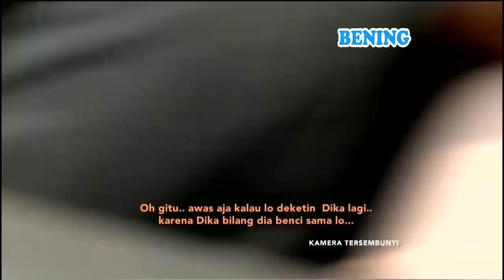Sahabat Tapi Cemburu Karna Cinta - Katakan Putus 18 Mei 2017